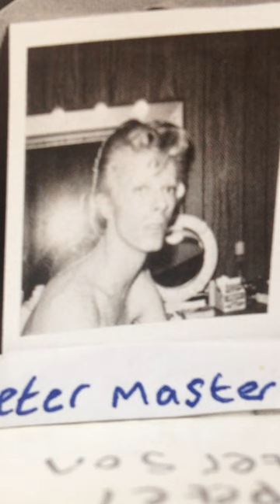DAVID BOWIE WE ARE THE DEAD DANCING WHERE THE DOGS DECAY DEFECATING ECSTACY BOWIE UNSEEN 16-01-1974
recorded at studio 2, 117 church road barnes south west london england on wednesday january 16th 1974. bowie by terry o neill 1974. for denise dee macdonald. diamond dogs machineweg.